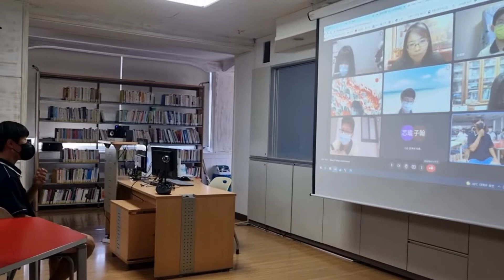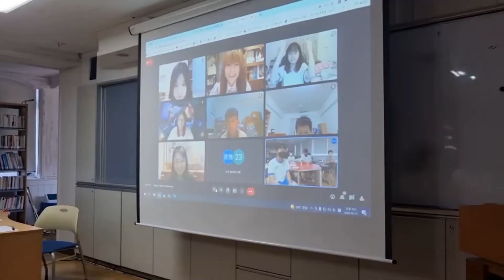After School Programs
학생들의 꿈과 끼를 살려주는 방과후 학교 활동